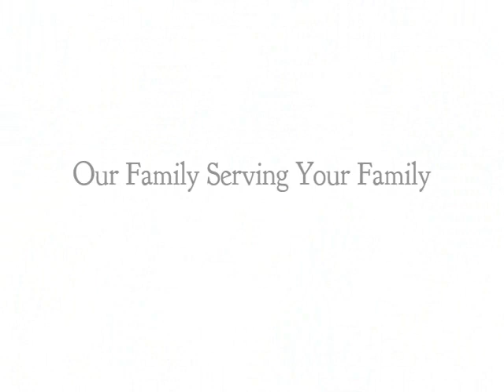Bonnie Lou Meiers Memorial Tribute